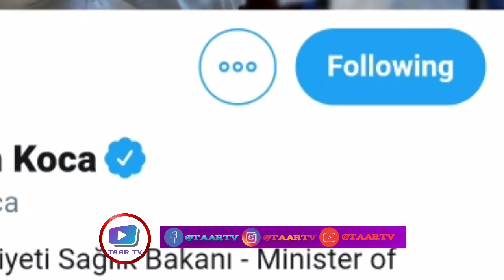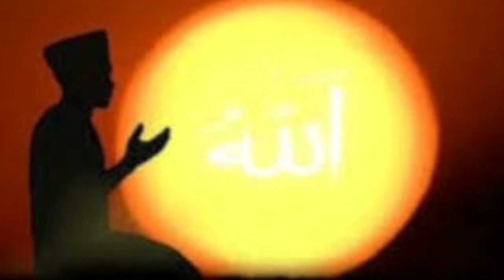Dawlada Turkiga ayaa Diyaarad u dirtay Muwaadin kaliya Iyo Kim john un Walaashii Oo Noqaonaysa